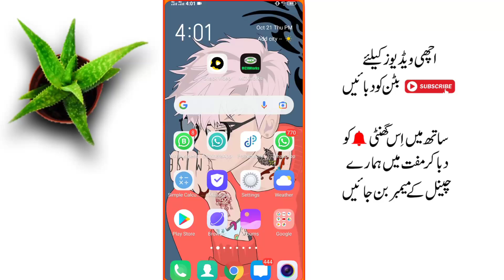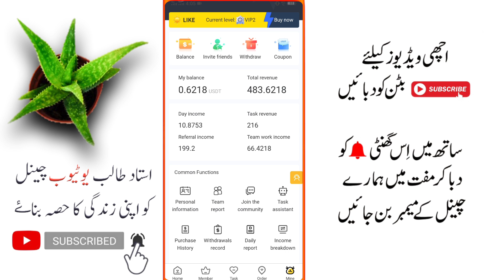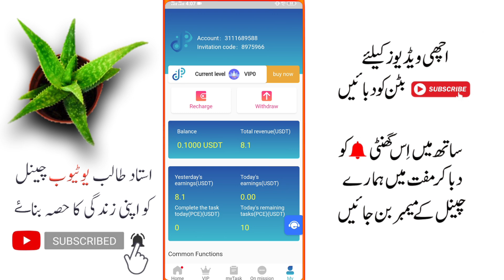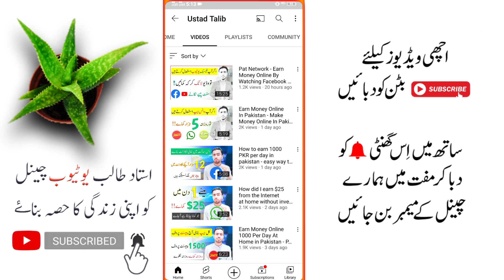How i earn 7000 PKR per day at home in pakistan - Live payment proof from like work app pat Network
How i earn 7000 PKR per day at home in pakistan - Live payment proof from like work app pat network by ustad talib